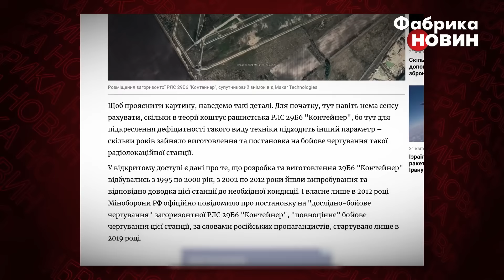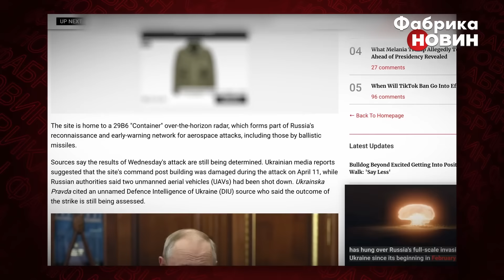Почалося! НЕВІДОМІ РАКЕТИ полетіли на Крим. У небі помічені ЛІТАКИ НАТО. Росіяни не чекали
Україна готується до операції в Криму! Спецслужби активно працюють, аби звільнити небо над Україною напередодні отримання американських винищувачів F-16. Обіцяють, вони будуть до літа! Зокрема минулого тижня спалахнув від ракетного удару аеродром поблизу Джанкоя в Криму. Усі деталі - в цьому відео.